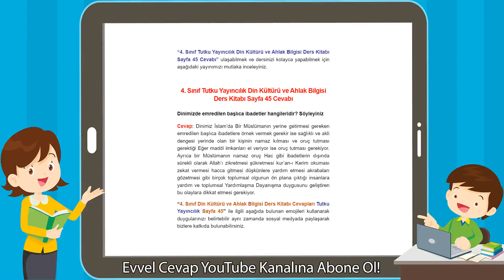4. Sınıf Tutku Yayıncılık Din Kültürü ve Ahlak Bilgisi Ders Kitabı Sayfa 45 Cevabı